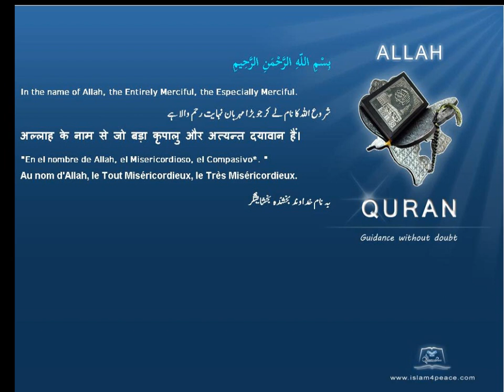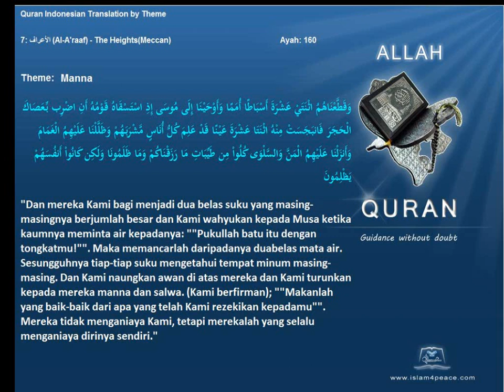Quran by Theme Indonesian Manna Islam4Peace com